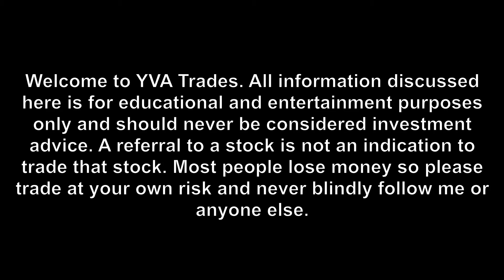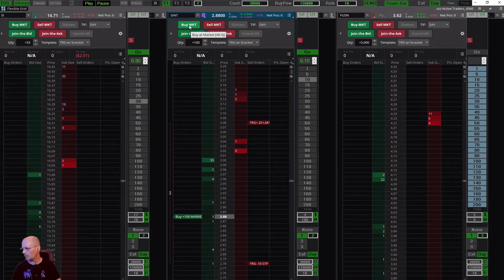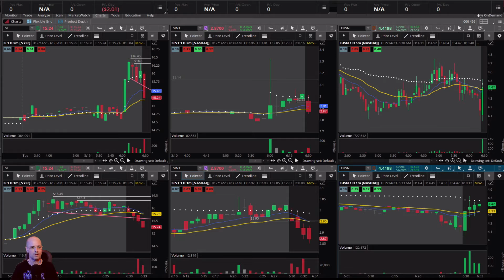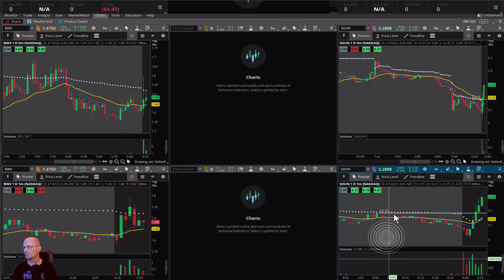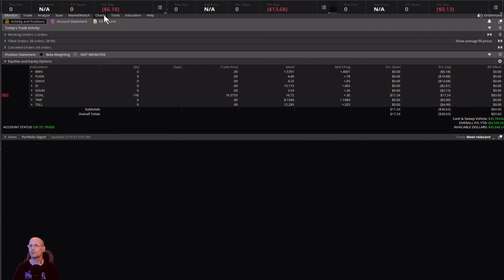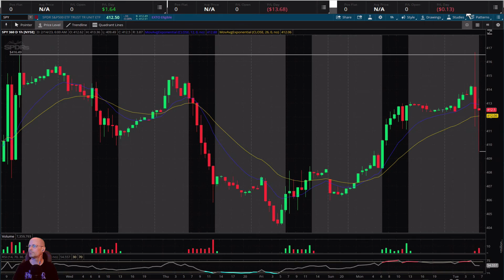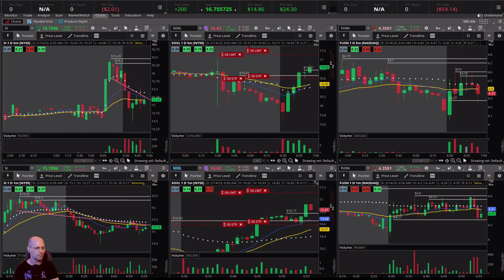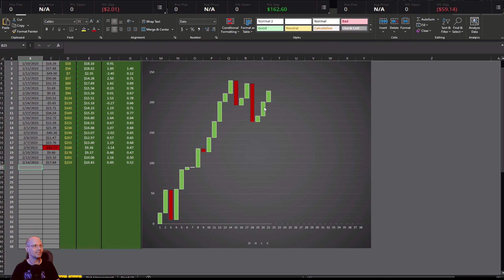Live Stream - Huge comeback BUT I broke the rules to get there.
Real Money and real results. Starting out with small share size. The profits may seem small but it's all about building the account and it's best to start small.